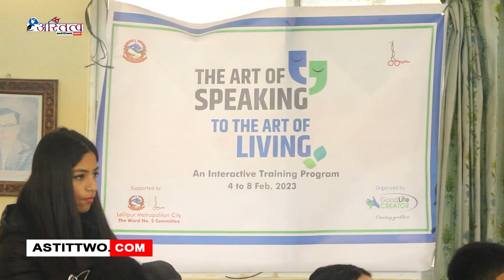ललितपुर महानगरपालिका वडा नं. ५ को सहयोग र good life creator को आयोजितमा ५ दिने बोल्ने कला विकासको...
ललितपुर महानगरपालिका वडा नं. ५ को सहयोग र good life creator को आयोजितमा ५ दिने बोल्ने कला विकासको लागि अन्तरक्रियात्मक तालीम कार्यक्रम संचालन गरिएको छ ।Official Website Youtube Channel of